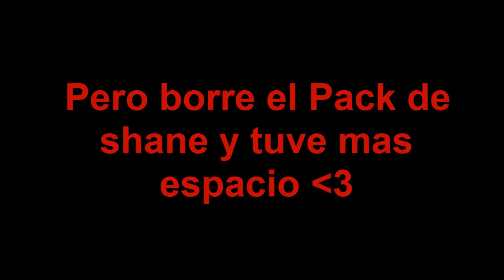Rakion Guerra de Clanes #5 + ESC + Cable Magico + Riiiicooooooo!!!!!! :v